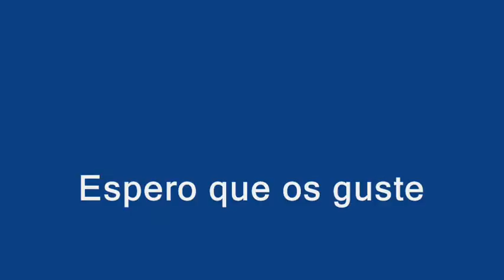Panorámico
Hola, últimamente las televisiones se pasan al formato panorámico, y yo también.